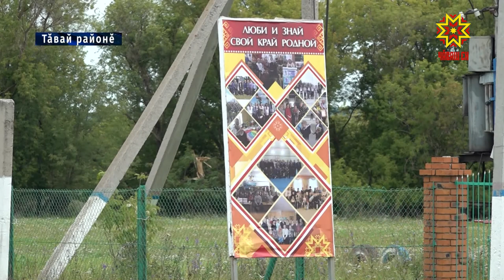Республика 30.07.2019 на чувашском языке. Вечерний выпуск